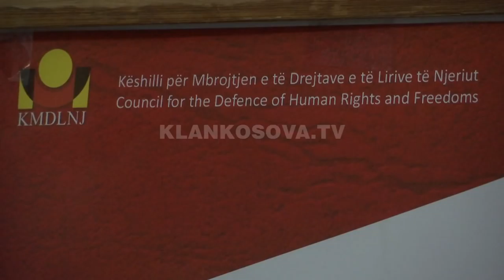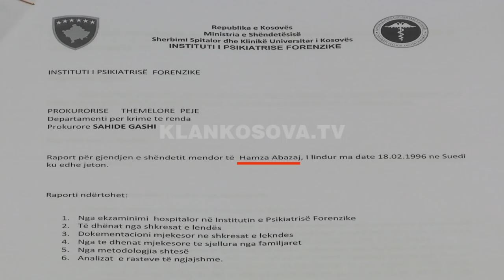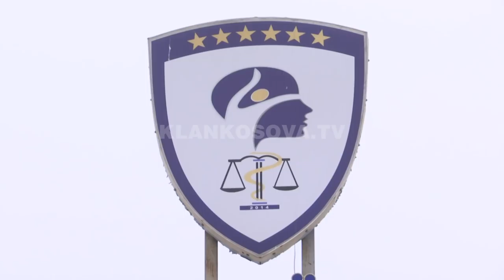Abazaj vdiq nga arresti kardiak - 09.01.2018 - Klan Kosova